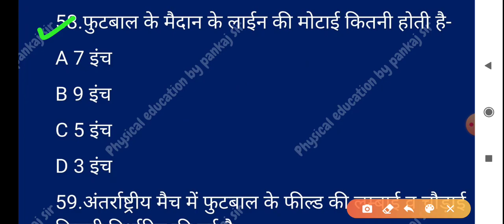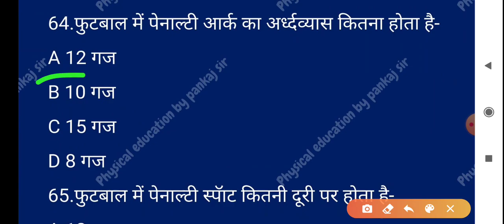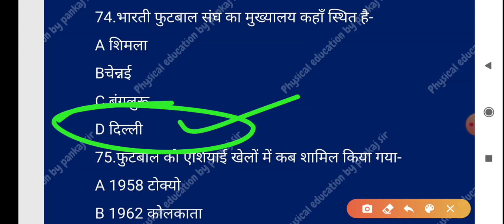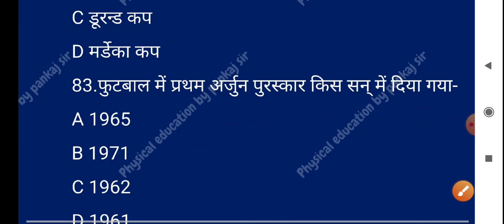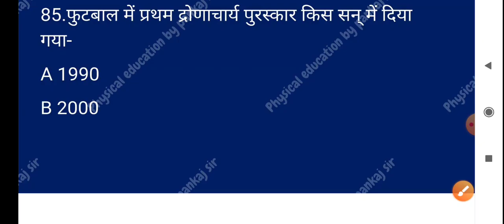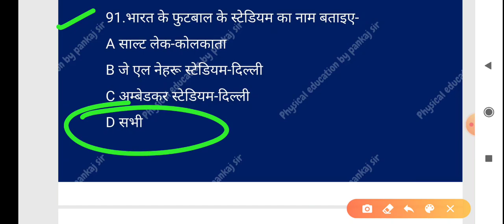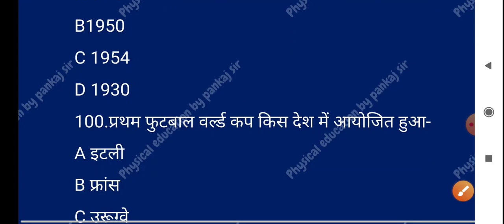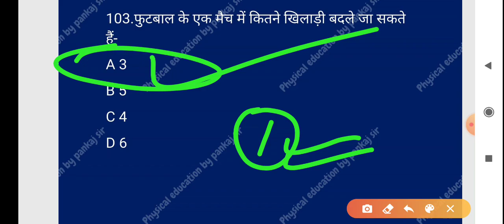Football_Part_2 Physical education by pankaj sir